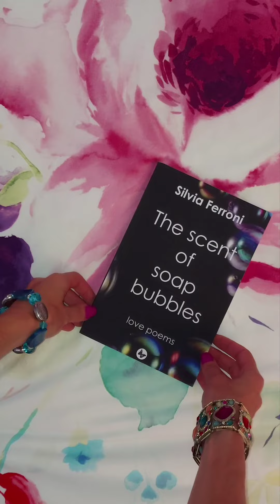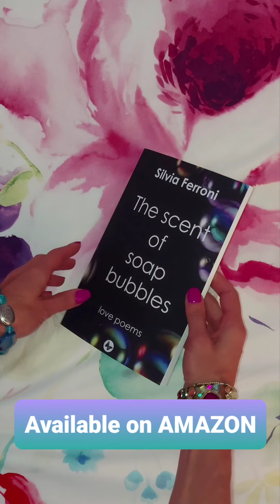THE SCENT OF SOAP BUBBLES - SILVIA FERRONI - Love poems - AMAZON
In the same series: IL PROFUMO DELLE BOLLE DI SAPONE - LE PARUM DES BULLES DE SAVON - EL PERFUME DE POMPAS DE JABON
Real emotions, in which the shades of love are placed under a magnifying glass and amplified. Words that caress and penetrate. Through the eyes of the heart, reality is reflected deformed as in a soap bubble, light and iridescent, which floats through excitement, restlessness and anxiety. Real people, companions in life or for a moment, illuminate like beacons a dimension sometimes dark from which passion, desire, eroticism, betrayal, illusion, but also anguish, abandonment, delirium emerge. Feelings float in a kaleidoscope of colors and black and white; geometries that appear, disappear, merge, creating iridescent architectures. The collection covers a long period of time, from the loves of youth to maturity, passing from the generous use of words to extreme synthesis. While the poetry of youth is visionary and inexperienced, the poetry of maturity is visceral, it finds its essence and reveals it. Discovering the structure of love is both a challenge and a pleasure, illuminating the human soul with the light of feelings.
What is the scent of soap bubbles…
Soap bubbles taste like soap, that's all ... But they also smell of amazement and wonder for the liquid universe enclosed in their impalpable symmetry.